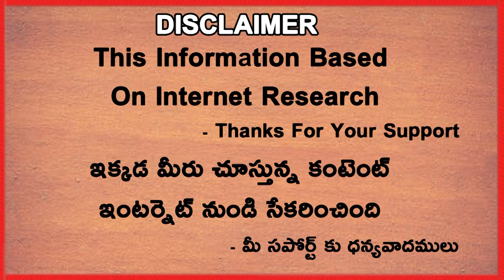5 Cricketers Who Were In The Squad But Never Player For India | Telugu Buzz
5 Cricketers Who Were In The Squad But Never Player For India | Telugu Buzz